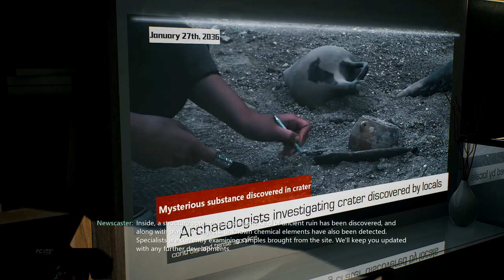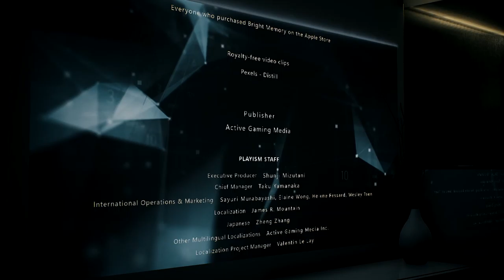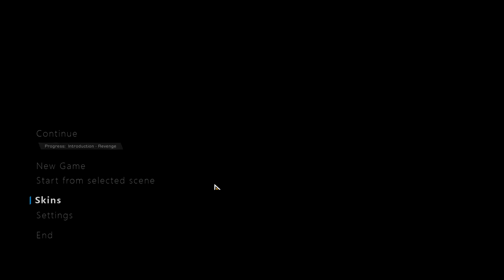Bright Memory Infinite w/commentary FINAL BOSS FIGHT AND ENDING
Please support the dev and their hard work!